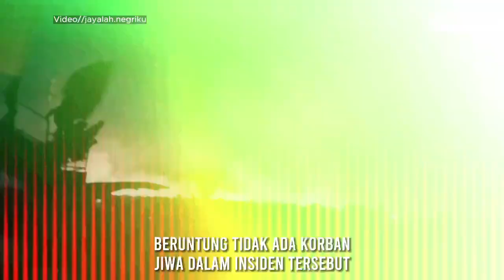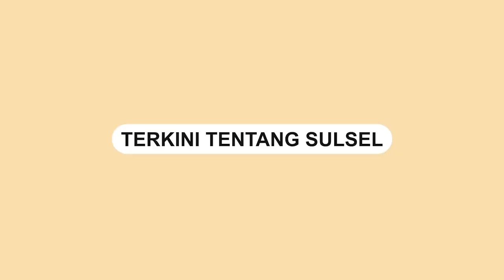Rumput Lapangan Stadion Kanjuruhan terbakar usai Acara Doa Bersama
Peringatan setahun Tragedi Kanjuruhan diwarnai kericuhan, Minggu (1/10).

Rumput di lapangan Stadion Kanjuruhan terbakar.

Diduga kebakaran akibat puntung rokok milik oknum massa.

Beruntung tidak ada korban jiwa dalam insiden tersebut dan Pihak mobil Damkar dikerahkan untuk memadamkan api tersebut.
Video terkini dan terbaru..